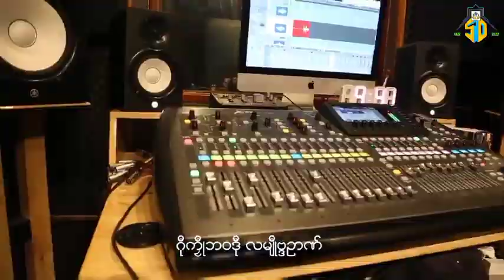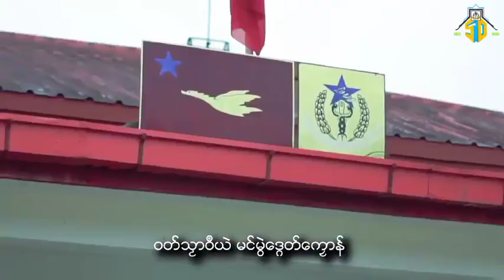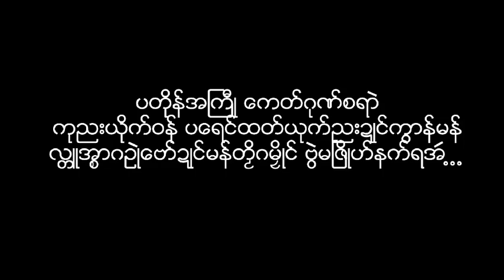Mon National Health Committee Music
ယၟုဒွက် လာပ်သွက်ဇန်
ချု  မန်သဝ်နဲ
အခိုက် Ecoတာရာ
ဒယှ်ေ အဗ္ဘဏ် + ဝတဳ